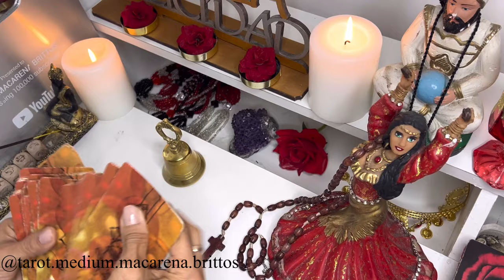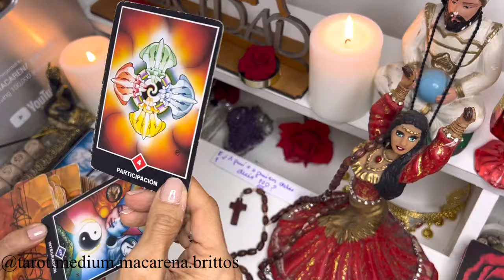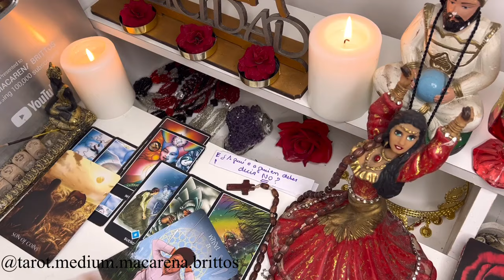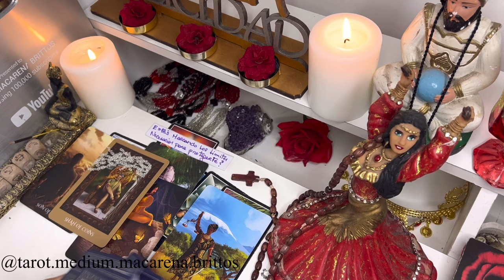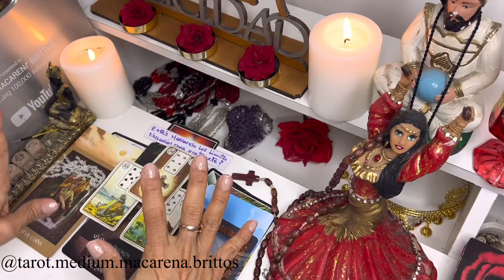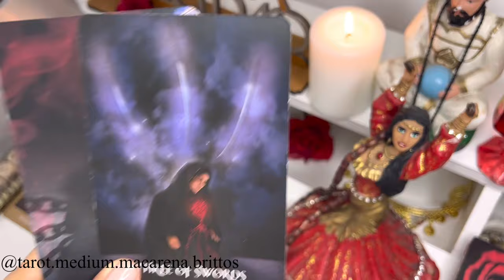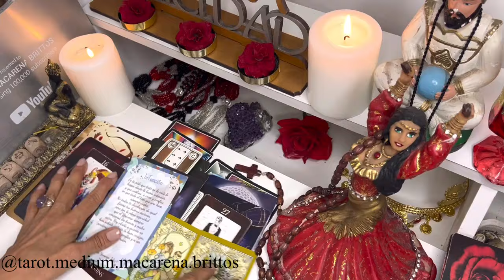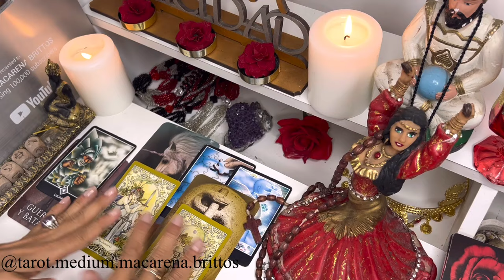LEO TAROT Prepárate para lo inesperado ¡Las estrellas tienen un mensaje crucial sobre tu dinero!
Hola, SERES DIVINOS, ¡bienvenidos a mi rincón sagrado! Soy Macarena, y desde el momento en que llegué a este mundo como médium de nacimiento, he sentido la conexión profunda que nos une a todos. Mi vida ha sido un viaje lleno de amor, tristeza y redención, y a través de mis novelas y de mis videos, quiero compartir el alma de estas experiencias contigo. En este canal, no solo encontrarás las lecturas diarias de los 12 signos del tarot, sino también historias de momentos que me han tocado profundamente y me han transformado.

Cada lectura es una oportunidad para sanar, para descubrir y para abrazar nuestras emociones más profundas. Te invito a unirte a mí en este hermoso camino de autoconocimiento y conexión espiritual. Juntos, podremos encontrar la luz en la oscuridad y la esperanza en el desasosiego. Recuerda que también tengo dos canales: Tarot Medium Macarena y Tarot Medium Atemporal .

 Aquí, cada lágrima cuenta, cada palabra resuena, y cada alma es valorada. Tu viaje hacia la sanación y el amor comienza aquí. ¡Acompáñame!

1. MUCHAS VIDAS PARA LUDMILA ( REENCARNACIÓN) ENLACE
2. CALLANDO LA IGNORANCIA DE MI KARMA ( mI autobiografia)

 Aquí, la espiritualidad y la sabiduría del tarot y mi experiancia como médium, se unen para guiarte en tu despertar espiritual. Nos enfocamos (mi equipo espiritual y yo) en brindarte una experiencia transformadora, ayudándote a desentrañar los misterios de tu vida y a encontrar respuestas a tus preguntas más apremiantes.

A través de nuestras lecturas de tarot, podrás explorar aspectos cruciales como el dinero, la fortuna y los milagro que pueden estar esperando por ti. Además, compartiremos testimonios de mi vida que te pueden llegar a inspiran. Recuerda que tú puedes lograr lo que sea; el poder de transformar tu realidad está en tus manos. Te invito a adquirir una lectura de tarot personalizada con mi hija, donde te adentraras en los caminos que el universo tiene preparados para ti. No dejes que esta oportunidad se escape, ¡haz clic y comienza tu viaje hacia la claridad y la prosperidad hoy mismo!